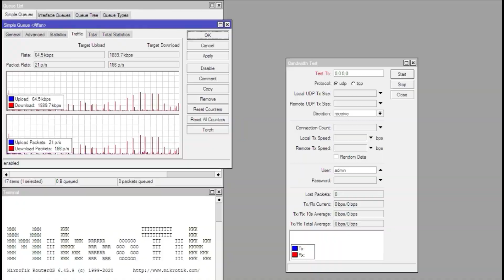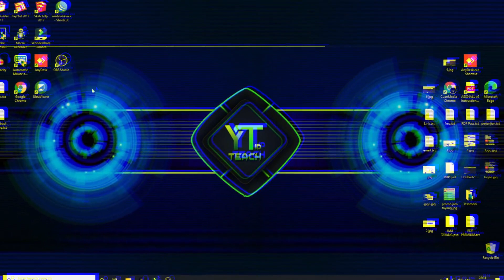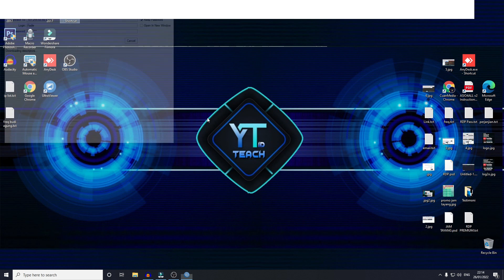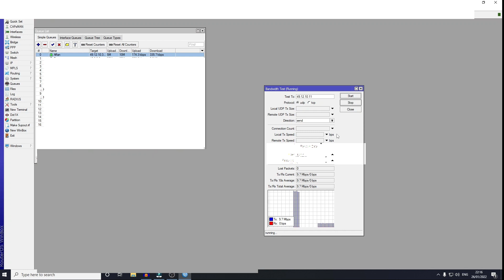TUTORIAL MEMPERBAIKI SPEED INTERNET YANG DROP DI BAWAH 10MBPS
Hallo, kawan seperjuangan. Kali ini saya akan share kembali pengalaman yang sederhana namun tak jarang saya temui dibeberapa kasus. Khususnya, pada client yang sudah berumur 1 tahun ke atas. Jika kalian pernah mengalami Bandwitch (Speed Internet) sangat drop padahal tidak ada kendala pada sinyal dan CCQ mungkin kalian wajib simak video ini sampai habis..

Mohon maaf jika ada tutur kata yang kurang berkenan di dalam video, ambil sisi positifnya, buang sisi negatifnya. :)